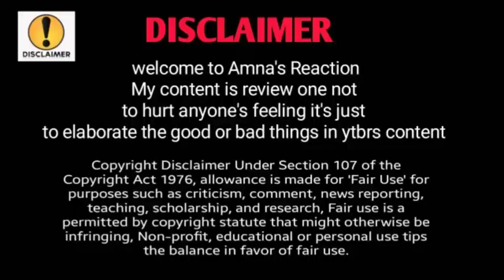Nainna you should think about it , Babar ,Rubina baji aur Nainna ,after Ammi gone to Mrs 30%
from Your search| listenable | trending| viral vlog | son of yaseenvlog  |Reaction time | choti baji vlog